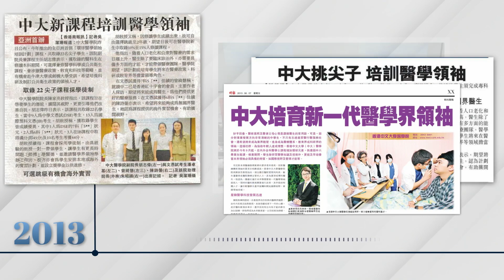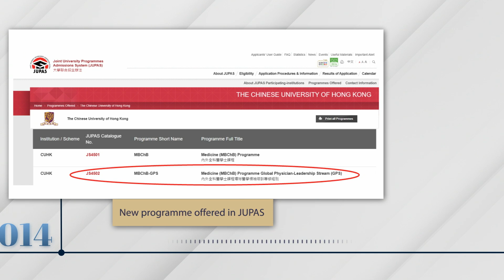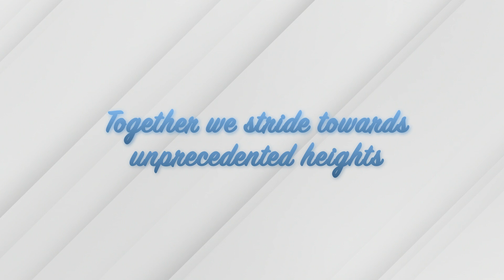中大醫學院【環球醫學領袖培訓專修組別創立十周年 Global Physician-Leadership Stream 10th Anniversary】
中大醫學院的「環球醫學領袖培訓專修組別」（Global Physician-Leadership Stream，簡稱GPS），是全亞洲首個同類型課程，旨在栽培學生將來在醫療和科研等界別擔當領導角色，並啟發潛能，擴闊其視野。

GPS在基本醫學課程以外，構建多元學習平台，透過「師友計劃」提供個人化指導，安排領袖培訓工作坊、本地和海外實習、臨床研究及人道考察等學習機會，提升具潛質學生的學習成果和效率，培育具全球視野且才德兼備的仁醫。

課程自2013年推出以來，一直深得學生、家長和教師的認同，吸引不少傑出的年青人入讀。除了連續十年成為全港收生成績中位數最高分的學科外，GPS課程團隊更獲頒2023年度中大博文教學獎及醫學院卓越教學獎，肯定GPS的教學方針和成效，以及團隊對教學的付出。

The Global Physician-Leadership Stream (GPS) programme at CU Medicine is the first programme of its kind in Asia, aiming to inspire students, broaden their perspectives, and develop their leadership skills in fields of healthcare and medical research.

The programme goes beyond the basic medical curriculum and provides a diverse learning platform. It is characterised by an enhanced mentorship scheme, personalised guidance, leadership training workshops, local and overseas internships, clinical research and humanitarian missions. These aim to enhance the learning outcomes and efficiency of talented students, and ultimately to cultivate compassionate doctors with a global perspective and well-rounded abilities.

The GPS programme has demonstrated its success since 2013 by attracting highly motivated and academically accomplished young individuals to enrol and being the leading programme in admission scores in Hong Kong for 10 consecutive years. The GPS team was also honoured with the University Education Award and the Faculty Education Award in 2023. These awards recognise the effective teaching approach and outcomes of the programme, as well as the team’s dedication to education.